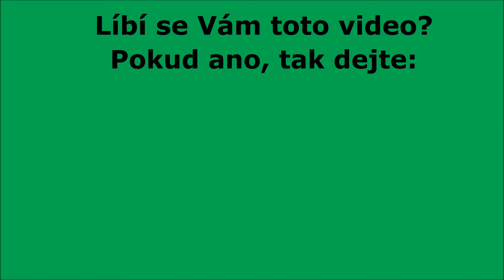Vtip týdne #14 - Epidemie!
Dnešní vtip je opět o dětech.